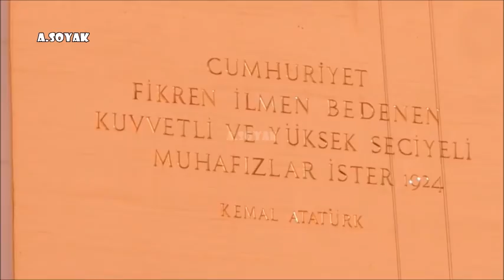Kızılay'da bir yazı vardı (16.03.2016)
Kızılay Meydanındaki gökdelen'in meydana bakan duvarında Atatürk'ün bir sözü vardı. Oraya asılan dev bir reklam panosu ile o yazı kapatıldı. Pano indirildiğinde bakalım o söz orada duruyor olacak mı göreceğiz.